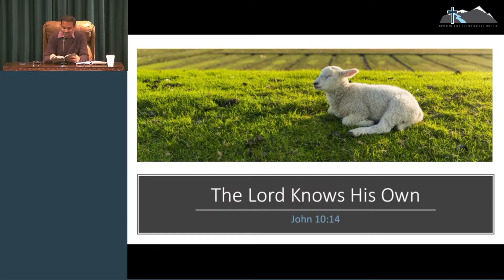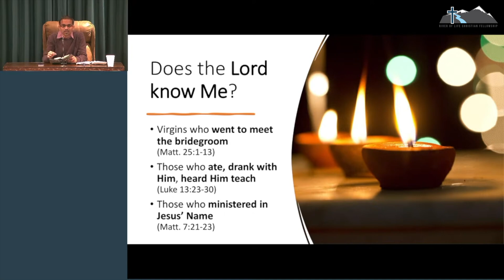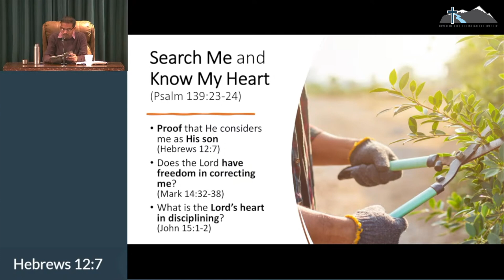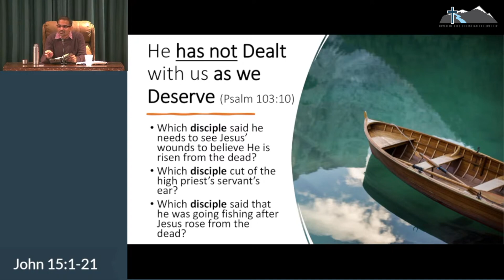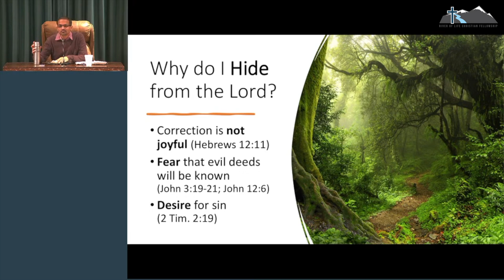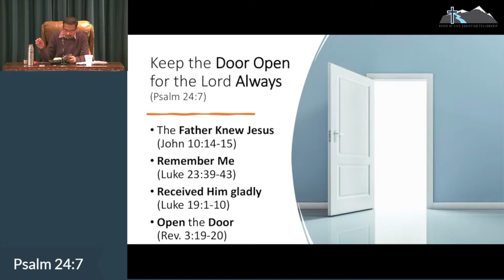The Lord Knows His Own — Ajay Chakravarthy — December 25, 2022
River of Life Christian Fellowship
1306 N Lincoln Avenue